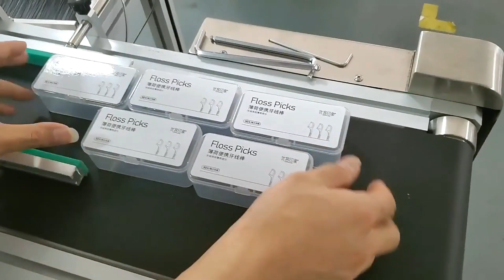Top labeler equipment flat surface products labels applicator